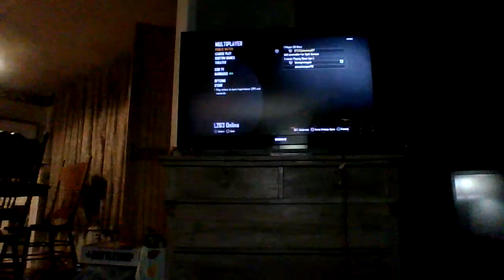Cod Bo2 with friends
i played call of duty black ops 2